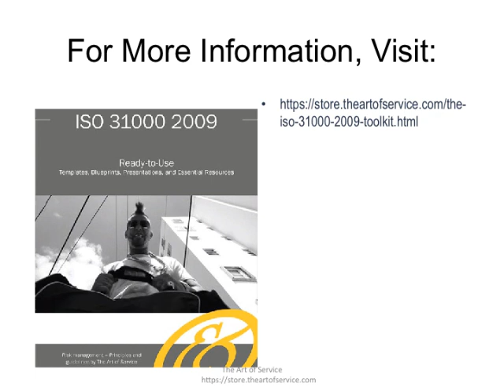The ISO 31000 2009 Toolkit